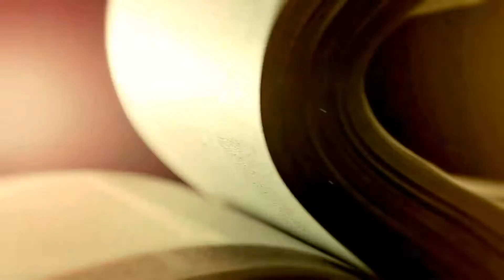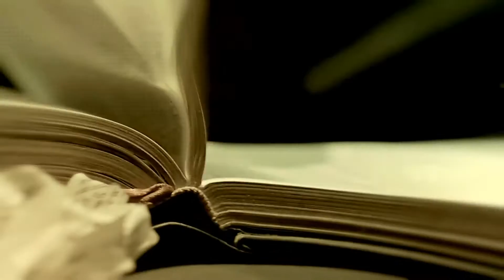NO RAZA Corderos al Abismo